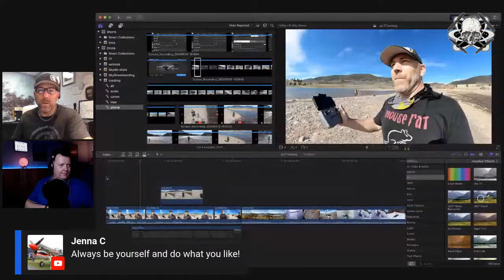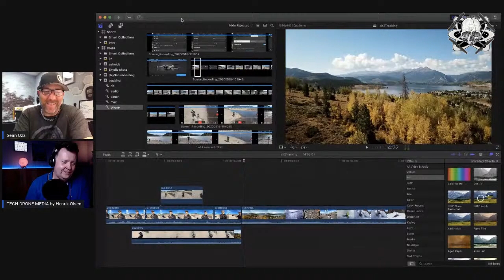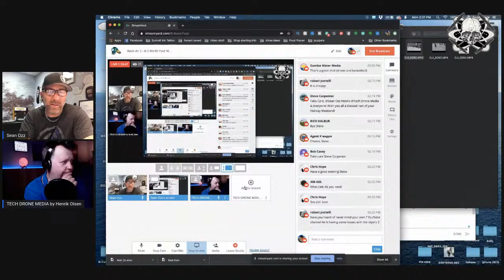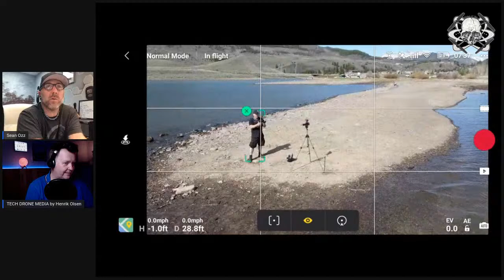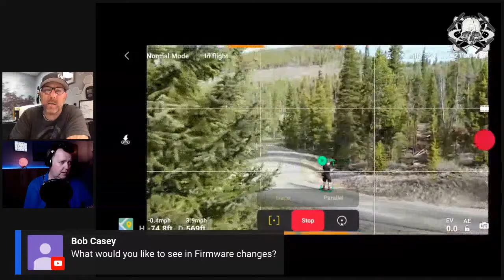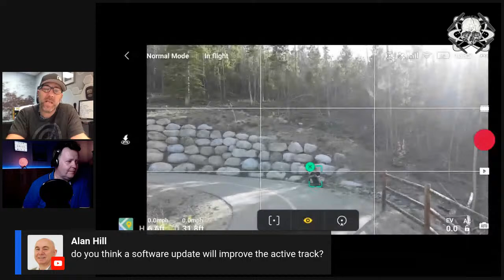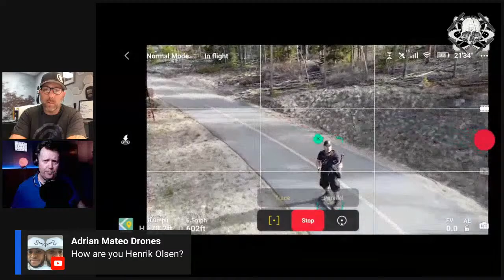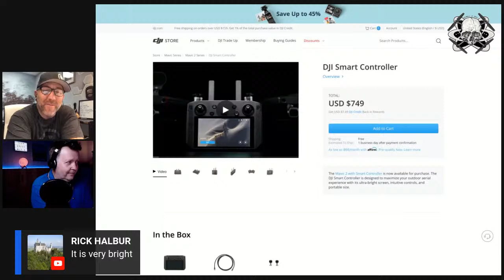Mavic Air 2 - Is it Worth Your Money ?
Join me (Sean Ozz) and special guest Henrik (Tech Drone Media) as we share clips from the new DJI Mavic Air 2 and discuss our findings with it so far.

If you are on the fence about spending your money this will be a great live chat for you to join in with. If you have a Mavic 2 Pro, A Mavic Zoom, a Mavic mini, or even the original Mavic Air 1 we will be discussing our findings if the Air 2 is worth picking up as well.

So join us in the live chat Monday at 1pm Mountain time.